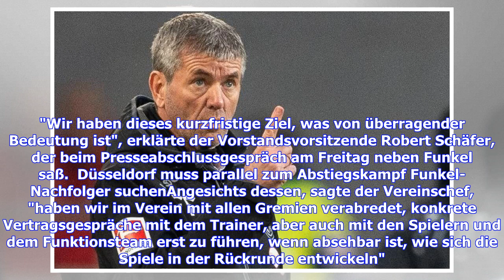Fortuna Düsseldorf und Trainer Friedhelm Funkel trennen sich am Saisonende | Goal.com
Nach dem Knall unter der spanischen Sonne kamen dem Aufstiegshelden die Tränen. Trainer Friedhelm Funkel muss Fortuna Düsseldorf zum Saisonende verlassen - trotz Platz 14 nach einer ordentlichen Hinrunde, trotz der euphorisch bejubelten Bundesliga-Rückkehr 2018, trotz der Rettung vor dem Abstieg in die 3. Liga zwei Jahre zuvor. Die Gespräche über eine weitere Zusammenarbeit platzten im Winter-Trainingslager in Marbella. Erlebe die Bundesliga-Highlights auf DAZN. Hol' Dir jetzt Deinen Gratismonat...